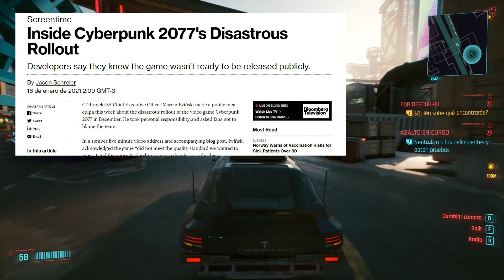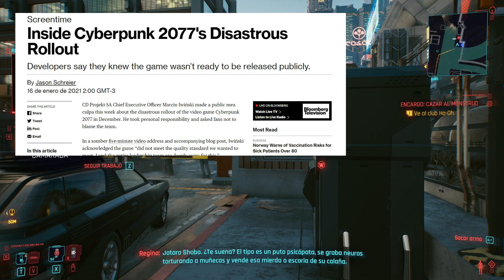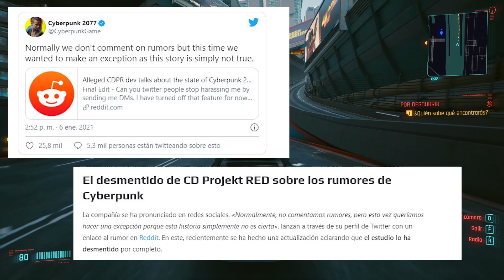Cyberpunk 2077 | Problemas economicos | Desastre en el desarrollo | Incompleto | PS5 Xbox Series X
Noticias frescas sobre CD Project Red. Salen hablar ex empleados y destapan cosas importantes!